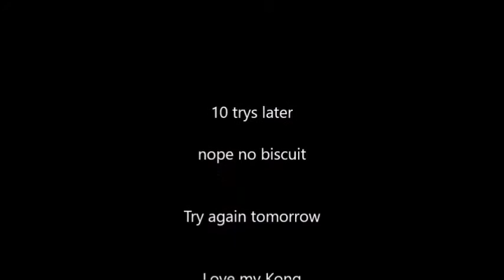Laci vs the Kong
My dog is determined to get a biscuit and smack the cat